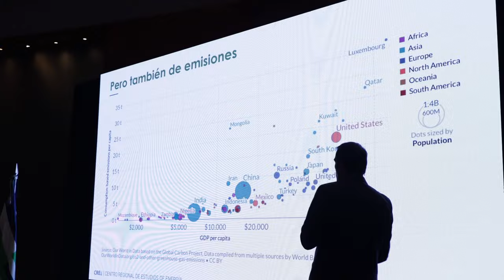CAF y el Gobierno de Chile anuncian estrategia de trabajo al 2026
Entre las áreas de desarrollo delineadas entre el Gobierno y el organismo internacional, se proyecta avanzar en diversas acciones para apoyar a las distintas regiones del país, el cuidado y protección ambiental, la transición energética y el posicionamiento de Chile como hub digital para América del Sur. “Estamos recuperando una valiosa experiencia de integración latinoamericana”, expresó el Presidente de la República, Gabriel Boric Font.
En la ceremonia se entregó de manera oficial la Estrategia País 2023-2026 de CAF para Chile, que busca contribuir al trabajo del Gobierno de Chile para avanzar construir en garantizar el bienestar y el desarrollo de todas y todos. Este documento cuenta con cuatro ejes estratégicos fundamentales:

Regiones fortalecidas para un desarrollo equitativo: Contribuir al proceso de descentralización y transformación productiva de las 16 regiones de Chile, fomentando un desarrollo inclusivo y sostenible en los territorios.
Transición verde para un futuro sostenible: Apoyar el cumplimiento de los objetivos ambientales y climáticos del país, mediante el fortalecimiento institucional y la implementación de iniciativas efectivas de acción climática y biodiversidad en diversos sectores económicos y ecosistemas estratégicos.
Transición energética sostenible: Contribuir a los esfuerzos de Chile en la descarbonización de su matriz energética hacia el 2050 y desarrollar el potencial del hidrógeno verde como fuente de energía limpia y exportable.
Digitalización y conectividad para el siglo XXI: Contribuir a cerrar las brechas digitales de acceso y uso, a través de mejoras en la conectividad y la ampliación de la digitalización de los servicios públicos en todo el país y, a su vez, posicionar a Chile como un hub digital para América del Sur.
En 2023, primer año de trabajo de CAF en Chile luego de su reincorporación como miembro pleno, se realizaron 11 operaciones de crédito por un total de 920 millones de dólares, 160 millones para iniciativas del sector público, 760 millones fueron destinados a 9 proyectos del sector privado. Además, se aprobaron recursos de asistencia técnica por 6 millones de dólares, destinados a medidas prioritarias como el cierre de brechas digitales, el fortalecimiento de gobiernos regionales y el avance en la reglamentación de la Ley para la Naturaleza, entre otras.

En el plan de trabajo de CAF en Chile se contemplan apoyos para el sector público y el sector privado, a través de la disposición de financiamiento por más de 1.400 millones de dólares para el año 2024, en su mayoría para apuntalar proyectos privados que contribuyan a la agenda de crecimiento que impulsa el Gobierno de Chile. Además de ello, se prevé continuar la agenda implementada en 2023 en materia de asistencia técnica.